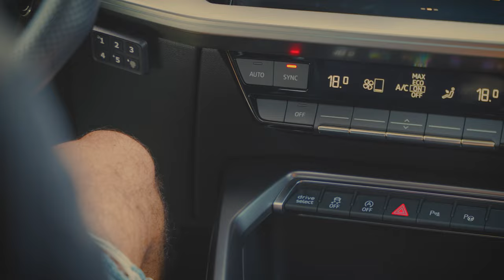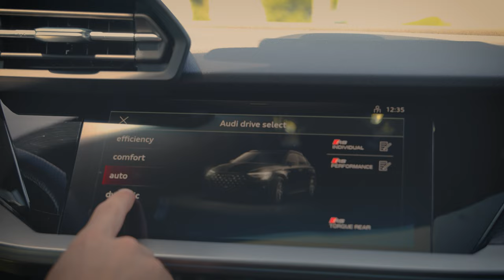Audi RS3 2022 - Short Film [ 4K ] [ Sony A7IV ]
Film & Edit By Lior Ishay

Camera Gear:
Sony A7IV
DJI RS3